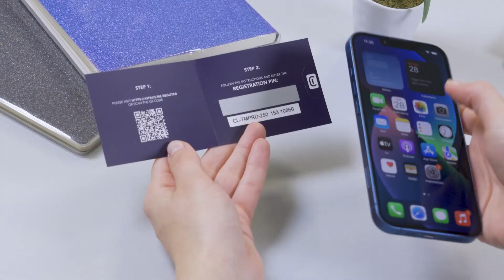ADVANTAGE GLASS - display protection with SCREEN REPAIR GUARANTEE | Cellularline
ADVANTAGE GLASS is the reinforced and ultra-resistant tempered glass for protecting the display from knocks and drops.

With Advantage Glass, for 12 months you can benefit from Asfalis I.n.c.'s SCREEN REPAIR GUARANTEE, which offers you a maximum contribution of €250 towards repairing the display of your smartphone in the event of breakage. And even the most absent-minded can breathe a sigh of relief.